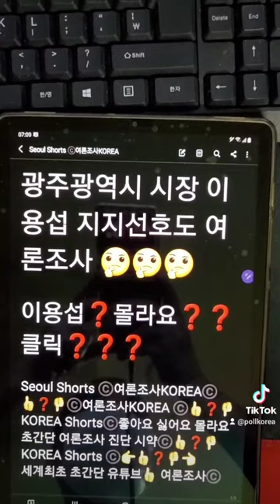광주광역시 시장 이용섭 지지선호도 여론조사 ❓몰라요 ❓